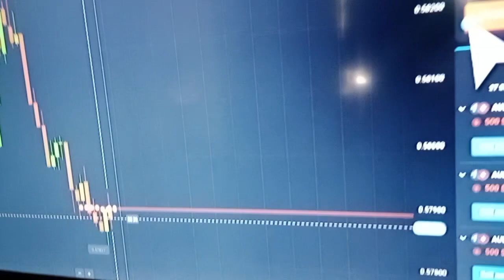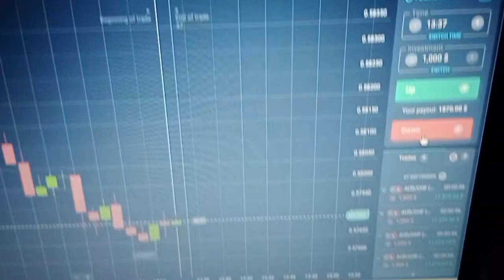FREE TELEGRAM CHANNEL SIGNALS| 💯 ACCURACY BINARY SIGNALS